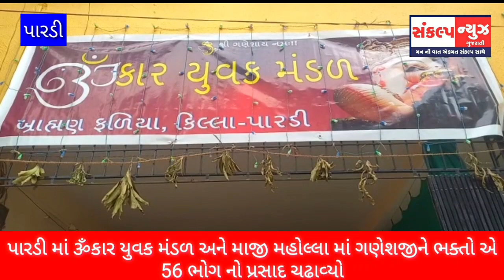પારડી માં ૐકાર યુવક મંડળ અને માજી મહોલ્લા માં ગણેશજીને ભક્તો એ 56 ભોગ નો પ્રસાદ ચઢાવ્યો